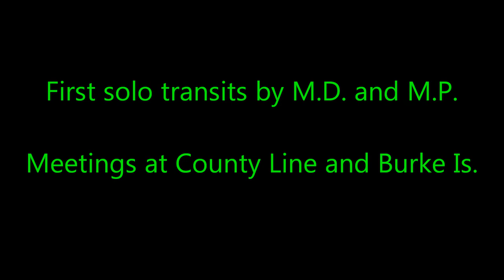Two "first" solos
Meeting at County Line Park and Burke Is